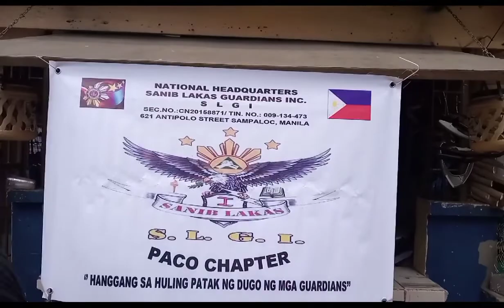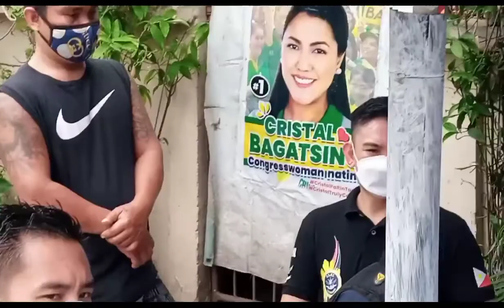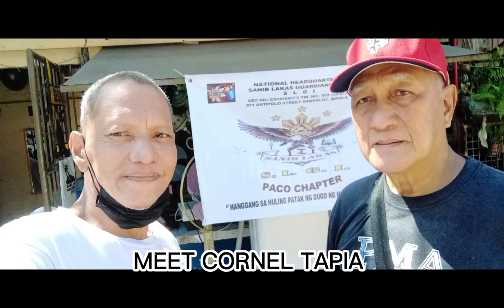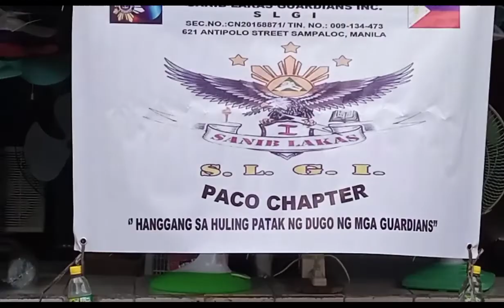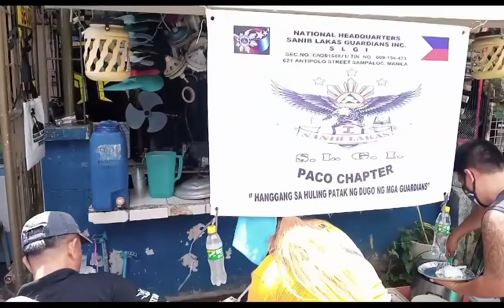SANIB LAKAS GUARDIANS INCORPORATED (SLGI) PACO CHAPTER